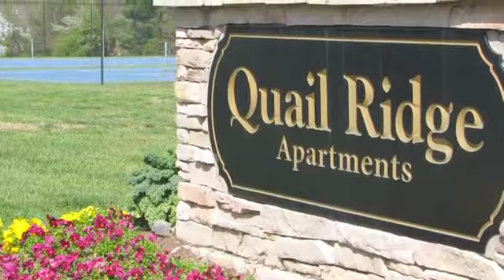Quail Ridge Apartments in Raleigh, NC - ForRent.com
Quail Ridge Apartments for rent in Raleigh, NC on ForRent.com: Availability, pricing and special promotions subject to change daily. Located in the heart of North Raleigh, Quail Ridge offers TOTAL CONVENIENCE and is waiting for you! Our homes are nestled on 23.5 acres of beautifully landscaped grounds. In fifteen minutes or less you can be in the heart of downtown Raleigh.  We are also within walking distance of many shops and restaurants (you save equally on gas and time)!  A short drive away will bring you to the post office, grocery stores, pharmacies, salons, parks, Triangle Town Center, Crabtree Valley, and Raleigh's newest mall North Hills.  Where QUALITY and CONVENIENCE combine for COMFORTABLE living! - 1401-101 Millbrook Road